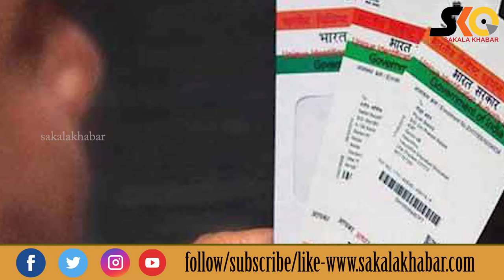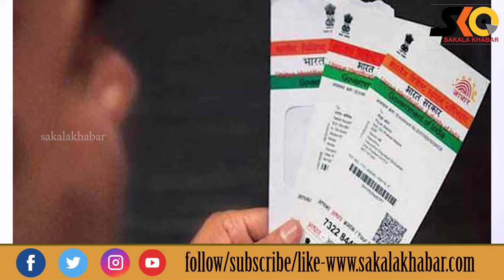Top10 NewsllSeptember 14ll National & international llରାଜ୍ୟ ,ଦେଶ ବିଦେଶର ପ୍ରମୁଖ ୧୦ଟି ଖବର#Sakalakhabar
Sakala Khabar
Top10 NewsllSeptember 14ll National & international
ରାଜ୍ୟ ,ଦେଶ ବିଦେଶର ପ୍ରମୁଖ ୧୦ଟି ଖବର#Sakalakhabar